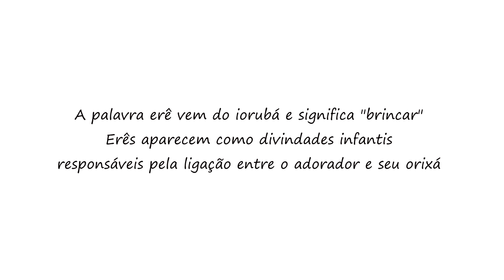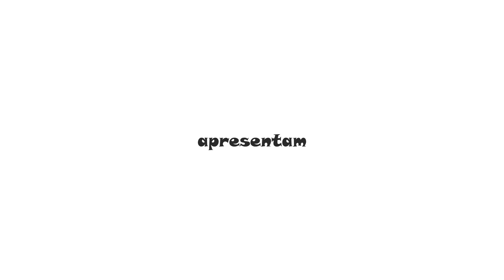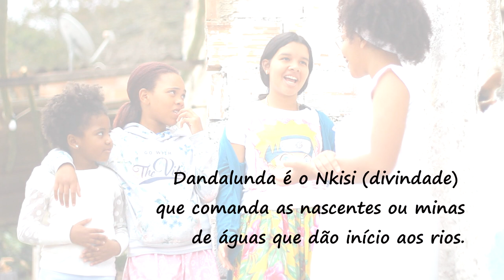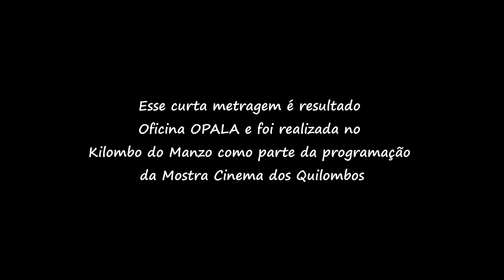Pequeno Dicionário de Erê